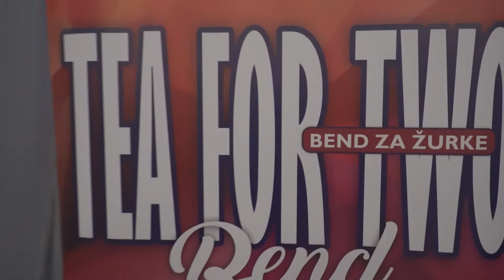Lenkin prvi rodjendan